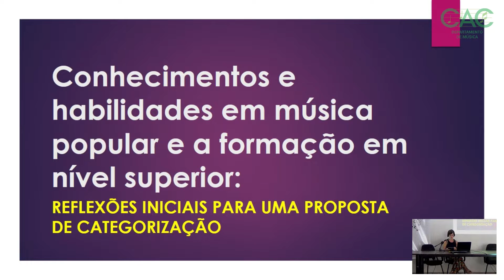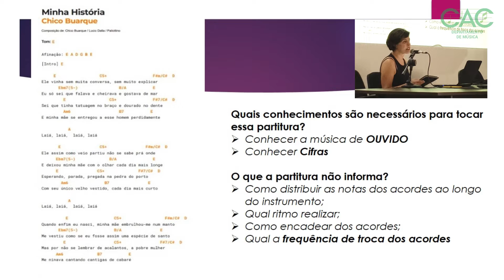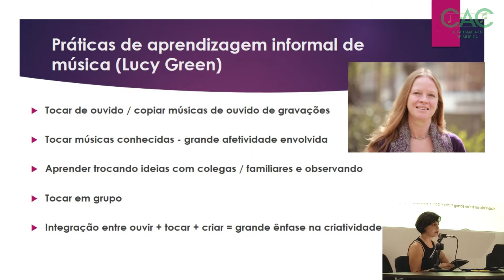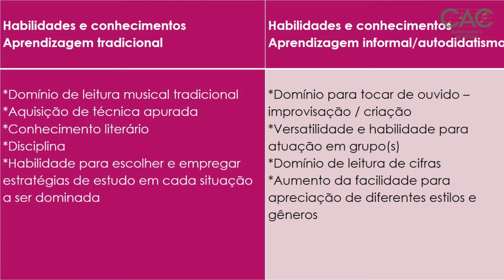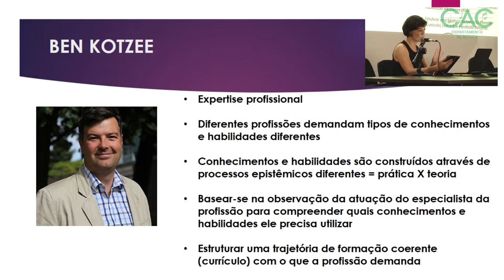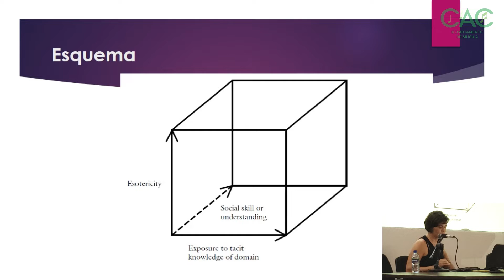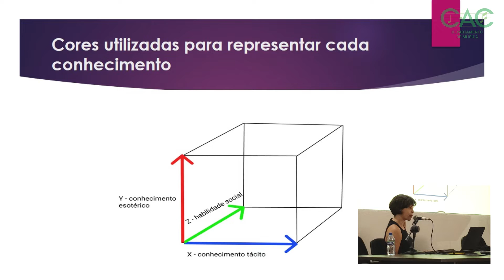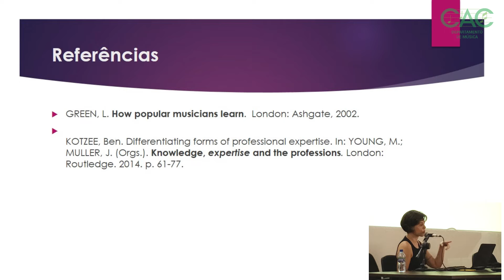Conhecimentos e habilidades em música popular e a formação em nível superior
"Conhecimentos e habilidades em música popular e a formação em nível superior: reflexões iniciais para uma proposta de categorização"
Profa. Ana Carolina Couto

Registro audiovisual realizada ao vivo no dia 27 de Novembro de 2023 às 10h no Auditório Evaldo Coutinho CAC-UFPE

Semana da Música CAC-UFPE 2023
Coordenação do projeto: Helder Passinho Jr
Vice-coordenação do projeto: Maria Aida Barroso
Coordenação das mesas redondas: Luciana Câmara e Sergio Dias
Comissão artística / produção: Antônio Barreto, Maria Aida Barroso, Arthur Ortenblad, Carlos Sandroni, Leandro Souza, Luiz Kleber Queiroz, Rinaldo Fonseca, Sergio Dias, Valdir Caires, Maria Fernanda Mota Pimentel
Arte / divulgação: Felipe Burkhardt
Sonorização e Apoio técnico: Duda Lopes e Zé Guilherme Allén
Equipe Concha Acústica: Duda Lopes, Fábio Janhan
Equipe de produção audiovisual do Musicac: Fabio Janhan (coord.), Maria Ádilla, Karine Alves, Gabriel Cândido, Leonardo Dantas, Natan Lucas

Realização:
Universidade Federal de Pernambuco
Centro de Artes e Comunicação - Departamento de Música
DA Música UFPE
Musicac
Programa de Pós-graduação e Música UFPE